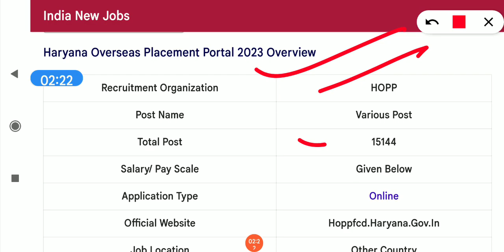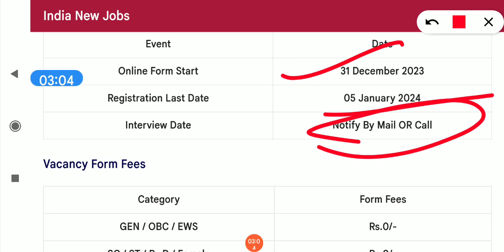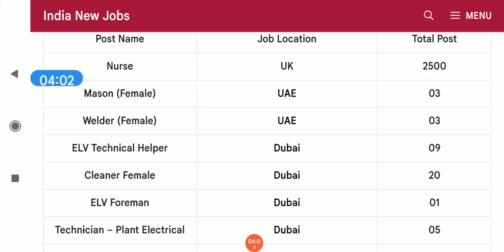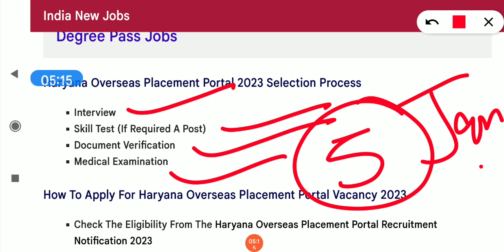हरियाणा में एक और नई भर्ती शुरू 15144 पदों पर सभी जल्दी देखो।। hkrn 10th पास वालो के लिए नौकरी।।hkrn